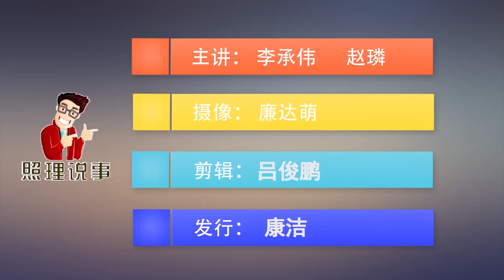百姓吃肉有保障啦！各地将储备猪肉投放市场，价格仅为平时6折丨照理说事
猪肉价格什么时候能降下来，什么时候餐桌上能摆满大盆猪肉，是近来老百姓们天天讨论的话题。